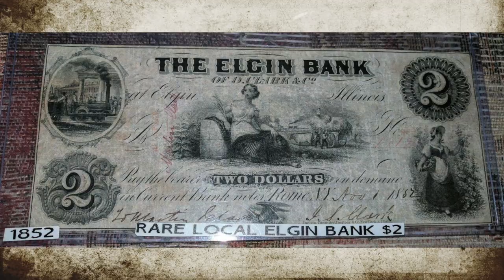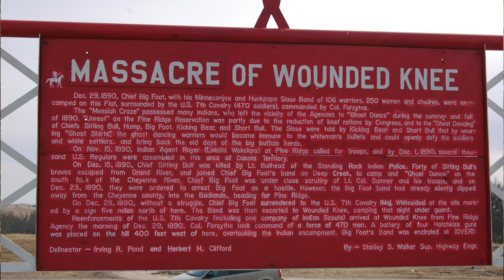1862-56 Fort Ridgeley August 20–22 1862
Battle of Fort Ridgeley
Nicolette County, MN
August 20-22nd, 1862